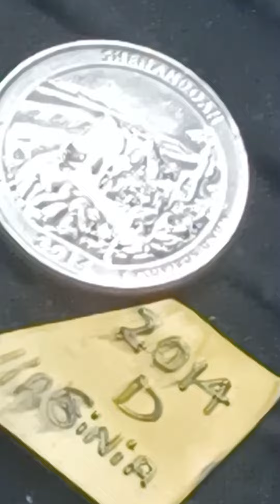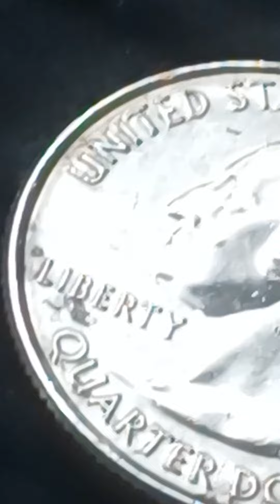2014 D State Quarter Dollar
2014 D State Quarter Dollar Virginia